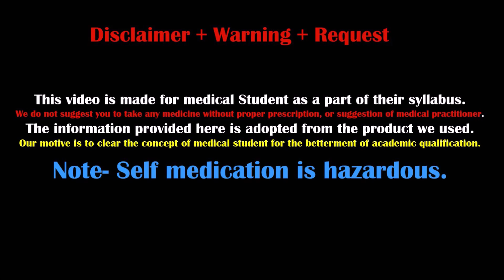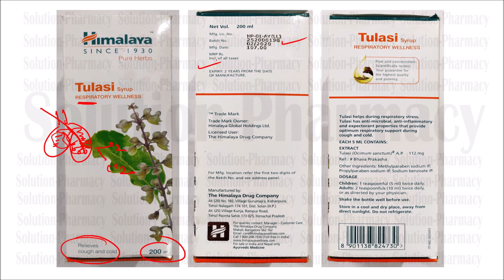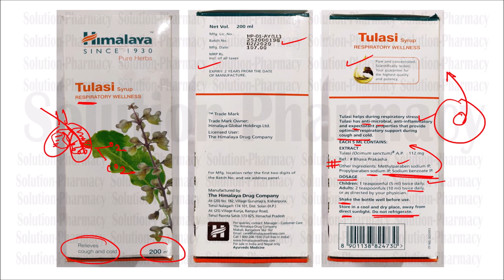Himalaya Tulsi Cough Syrup - Antimicrobial-Anti-Inflammatory- Expectorant= For Respiratory Infection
Himalaya Wellness Tulasi Respiratory Wellness Syrup is an Ayurvedic cough syrup that contains Tulasi. Tulasi is a plant that has natural antimicrobial action. Tulasi cough syrup is prescribed as a cough suppressant. It helps to clear up the airways and strengthens the immune system. People who have diabetes or high blood pressure should consult with their doctors about whether or not this is suitable for their needs.

Benefits -
(1) Helps to suppress cough
(2) Aids the mobilization of mucus
(3) Helps in relieving chest congestion
(4) Helps in calming the lung airways
(5) Help in alleviating allergic or infection-induced airway inflammation